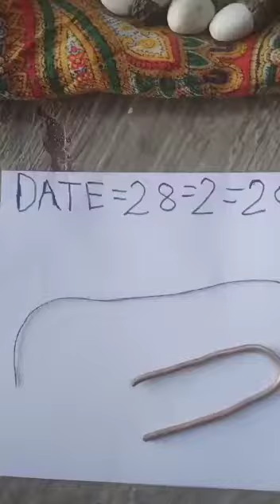Kala balrama original available real